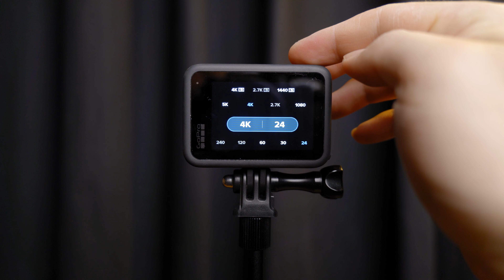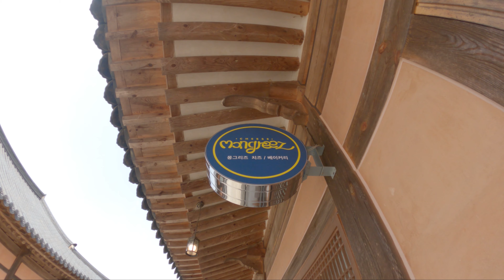고프로9 설정 | 저조도, 실내에서도 노이즈 없는 세팅 방법 | 촬영팁, 유튜브 시작 장비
BUSINESS: instagram DM(다이렉트 메세지)

안녕하세요. 돌소입니다. 고프로 히어로9을 이용해서 실내 스튜디오 촬영 방법 및 저조도 극복 방법을 알려드리기 위한 영상을 준비해보았습니다.
물론 저조도를 극복하기 위해선 조명이 필수인 것은 어쩔 수 없겠지만요 ㅎㅎ

Gear Info
| CAMERA |
FUJIFILM X100T
GOPRO HERO 9
INSTA360 ONE R 1"

| LENSES | for LUMIX CAMERA
EBC FUJINON 55MM F1.8

| GIMBAL |
DJI RONIN SC , DJI OM4

| LIGHTING |
GODOX SL60W, APUTURE AL-M9

| MIC |
ZOOM H1 , RODE VIDEO MICRO , BOYA BY MM1